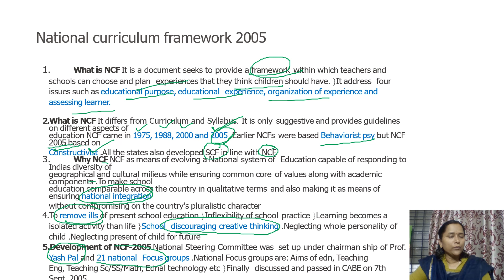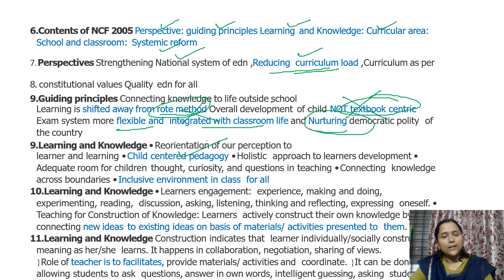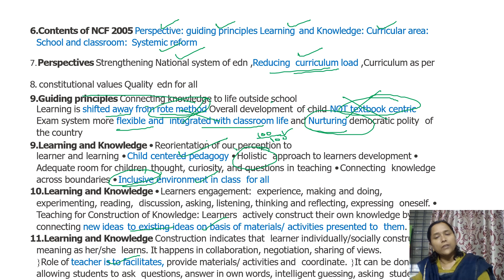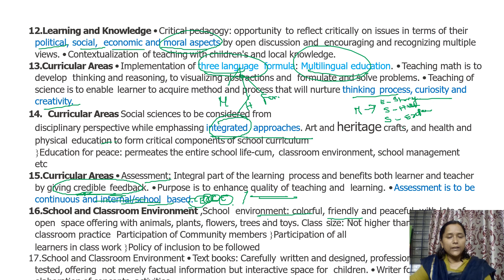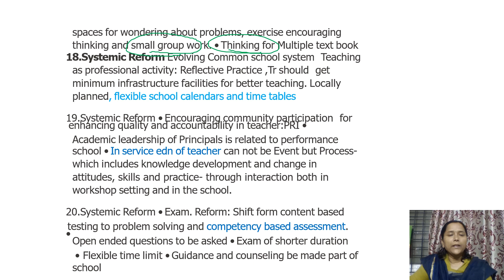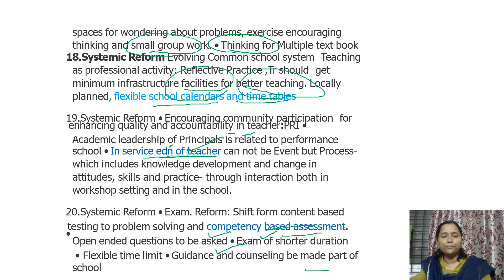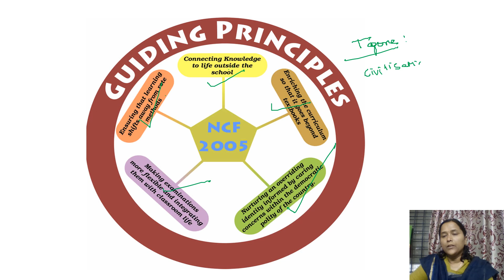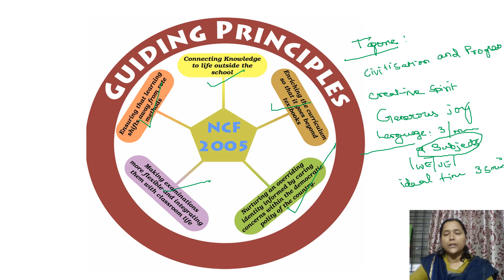NCF 2005 EXPLANATION IN TAMIL || CTET 2023 || KVS/NVS EXAM